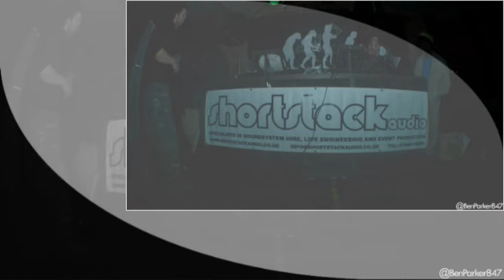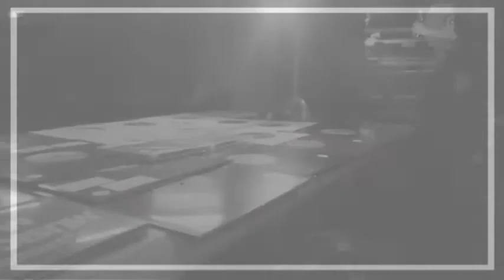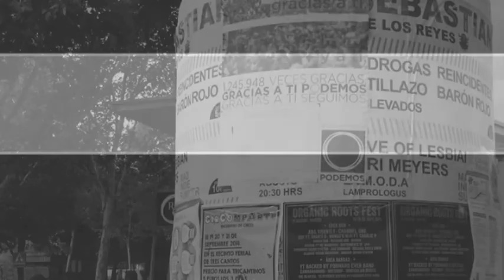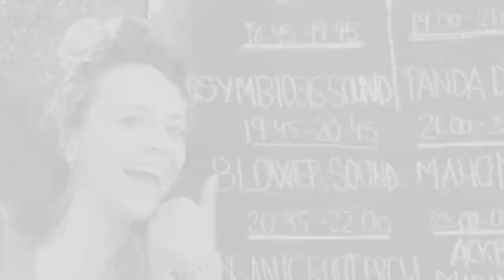Symbiosis Sound System dub & reggae radio show pt.2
Symbiosis Sound System is a dub, roots, reggae and jungle sound based outta Leeds that started around 2006.
We ran a weekly dub, roots & reggae radio show for a while and this is a recording from a show in October 2013. An hour of strictly vinyl business inna Symbiosis Sound System style with Brother Klone (Jake) and Dubhut (Jem) on selection.
There's a slideshow of Symbiosis flyers and posters from dances between 2007 and 2014 plus a massive slideshow of photos showing the roots of the system back in 2006 through to a dance we did last summer. Sorry for any poor quality photos - some of these had to be ripped off Myspace!
Big thanks to everyone involved in Symbiosis Sound System, all the sounds we have clashed and played with and to anyone who has ever attended our dances and gigs and given us a hand lifting boxes. Big up!!!
Ps. If you like any of the tunes in this radio show please support the artists involved - buy their records, download their tunes, go to dances and support reggae and sound system culture!